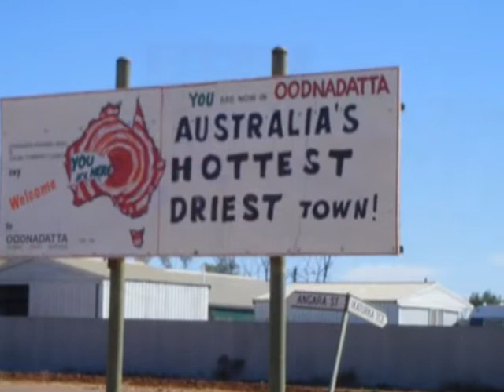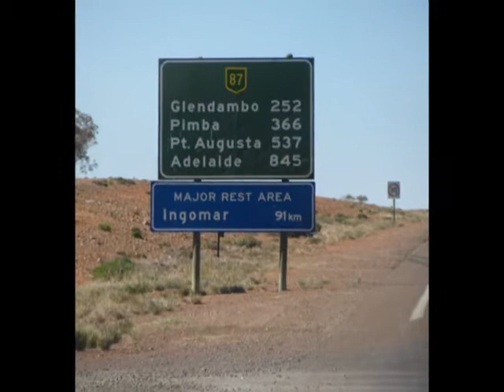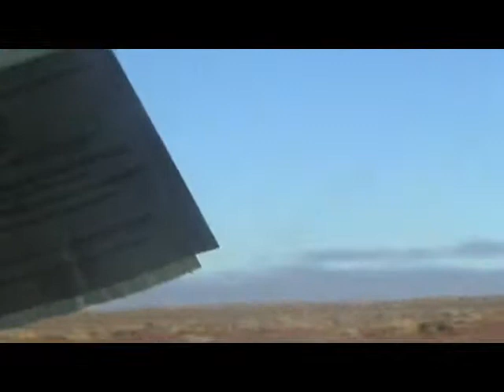Central Oz Part Three.flv